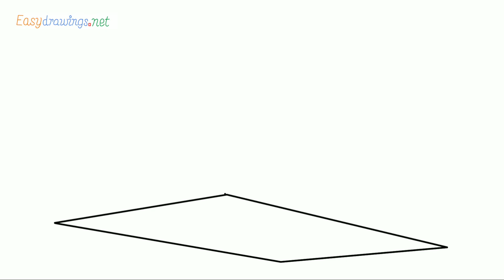How To Draw A Time Machine Step by Step for Beginners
Get outlines for this drawing